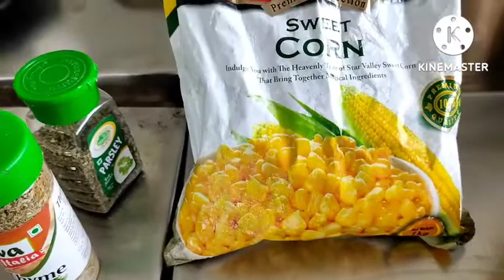Italian Pulao & Sauteed Vegetables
Enjoy making this fun, exotic, and delightful recipe of Italian Pulao & Sauteed Vegetables